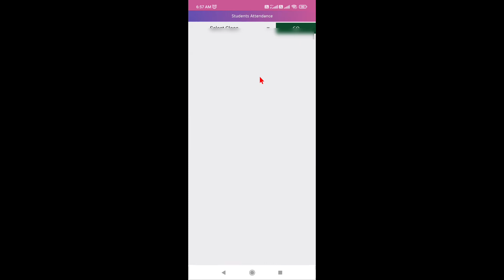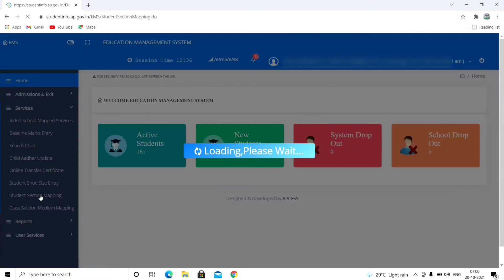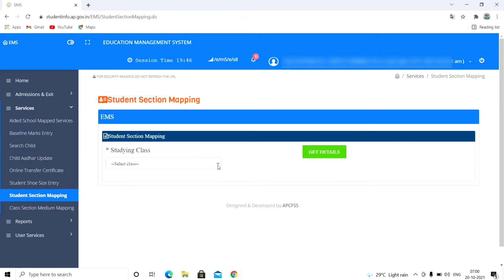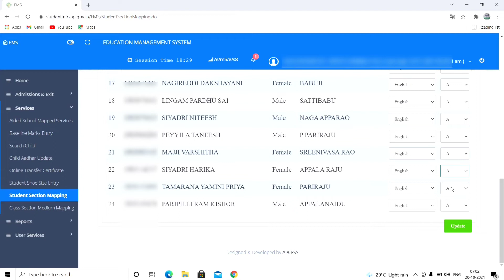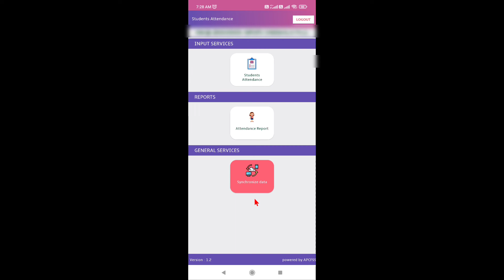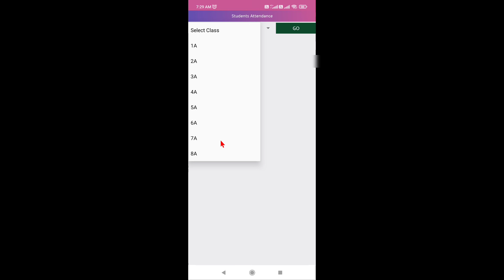STUDENT ATTENDANCE || STUDENT SECTION MAPPING IN CHILD INFO